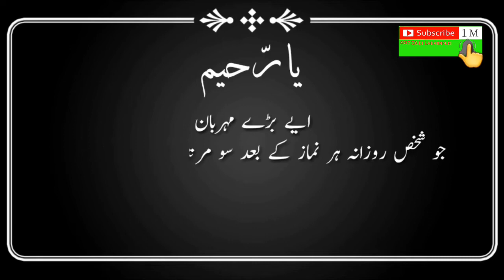یا رحیم پڑھنے کی فضیلت YA RAHEEM PADHNE KI FAZILAT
YA RAHEEM PADHNE KI FAZILAT یا رحیم پڑھنے کی فضیلت ضرور دیکھیں